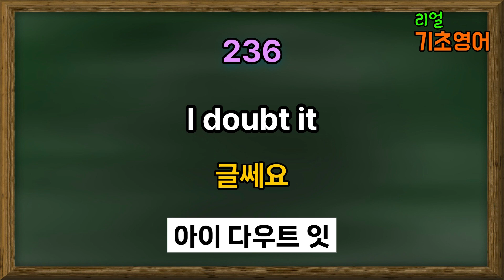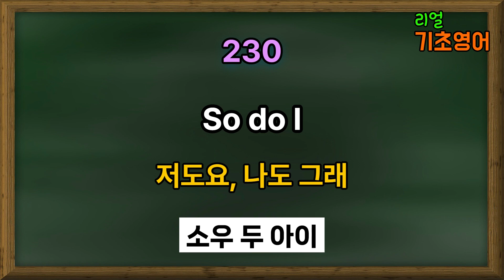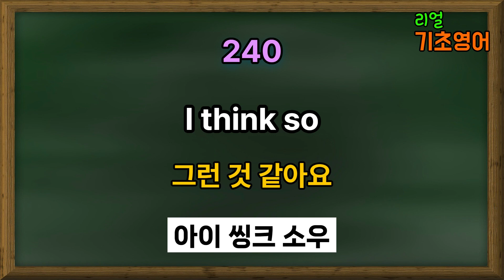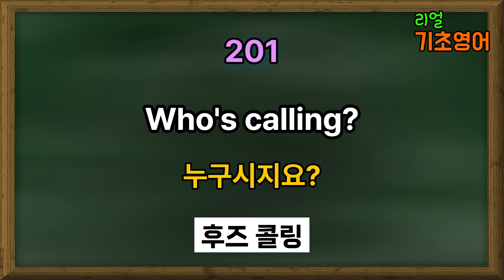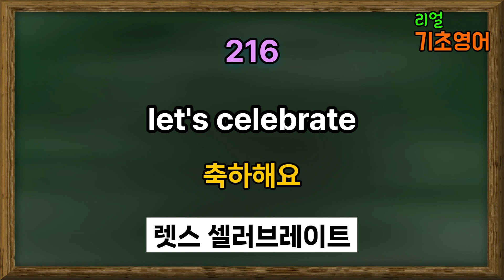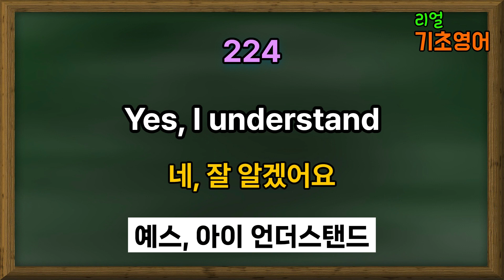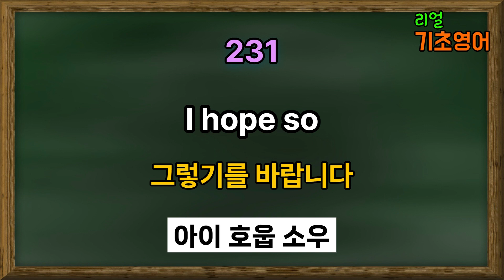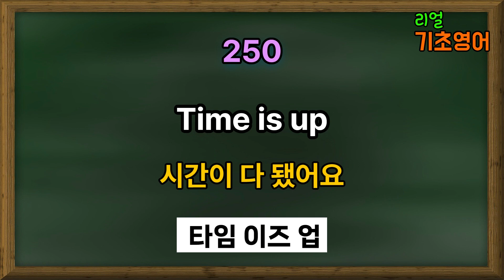미국인이 매일 쓰는 생활 기초영어회화 50문장 #5 | 쉽고 짧은 실생활 기초 영어 | 듣다 보면 외워집니다 | 틈날 때마다 들어요 | 여행 영어회화 | 원어민 실생활 영여표현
미국인이 일상 생활에서 정말 많이 사용하는 기초 영어 표현입니다.

실제로 미국인들이 실 생활에서 매일 매일 사용하는 쉽과 간단한 문장으로 구성되어 있습니다.

시간 나실 때마다 듣고 따라해 보시면 저절로 입이 트이게 될 것이며, 미국인과 대화할 때 아주 유용하게 사용할 수 있을 거에요~!

아침에 일어날 때, 출·퇴근 할 때, 쉬면서 잠시, 잠들기 전에 등
틈 나는 대로 듣고 따라해 보세요~~!

그럼 홧팅입니다!!!